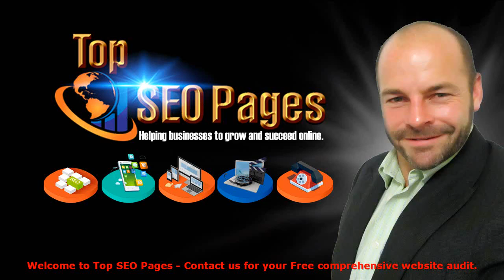We use Carramar SEO to market products or services. Call: 1800 SEO 888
Carramar SEO call 1800 SEO 888 today or follow one of the below links, for more detailed information about Carramar SEO.

With Carramar SEO as our primary business focus, we stronly believe that Internet Marketing, Niche Marketing, Internet Marketing and Online Marketing are all methods of advertising that can be completed and made very lucrative using the net.

The web marketing niche is how you might begin promoting and selling your own products or services. It is just a very crowded market place, so you'll want to work very hard and smart to break though this challenging marketing field. It’s a world loaded with gurus and wise men and woman have been playing and winning the game for some time.

This doesn’t suggest that it is impossible to cash in on the net marketing niche, simply because the prospects are infinite and presently there for you to captilise on. It is just a world still built on-demand and that means that if you have services or products that can compete and if you have the desire to try out the marketing game with the professionals then you can certainly be successful at Internet marketing.

CARRAMAR SEO :
00:00:05  Carramar SEO
00:00:10  Neerabup SEO
00:00:16  Banksia Grove SEO
00:00:22  Carabooda SEO
00:00:28  Eglinton SEO